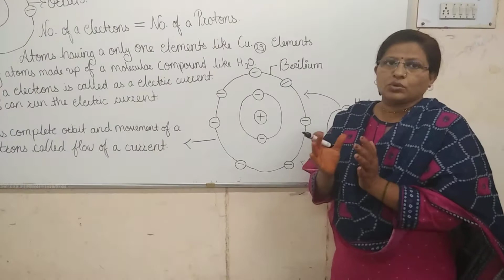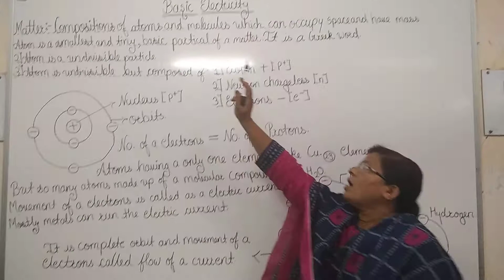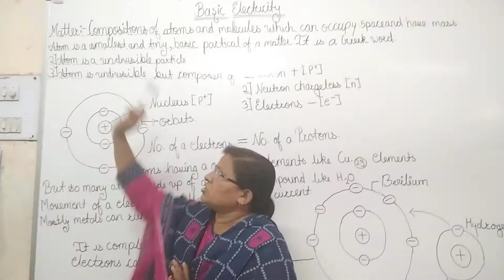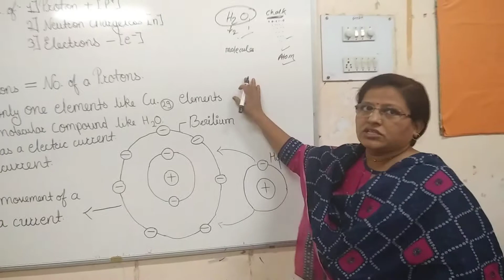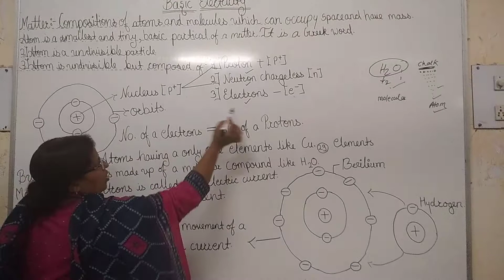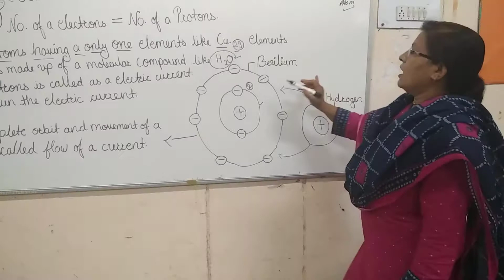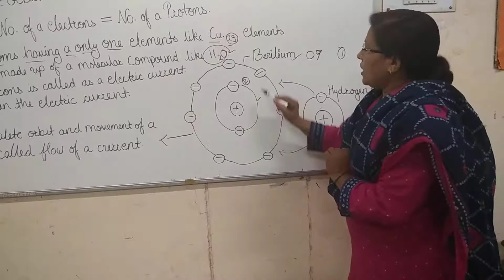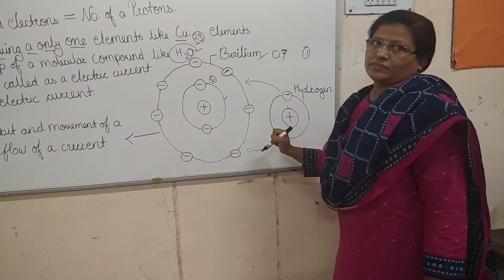Basic electricity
What is atoms?
What is molecule?
Atomic structure of a atom?
how current is flow?
Atom and molecule related to electrician trade only.